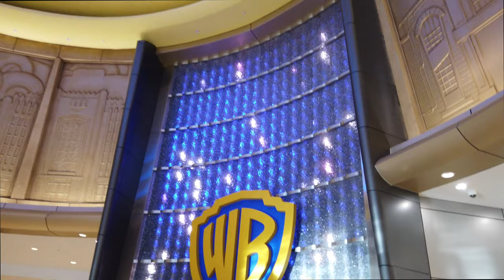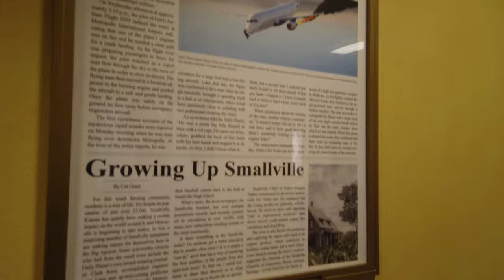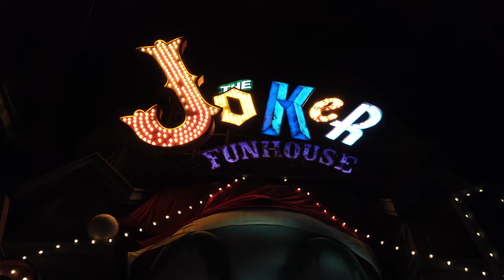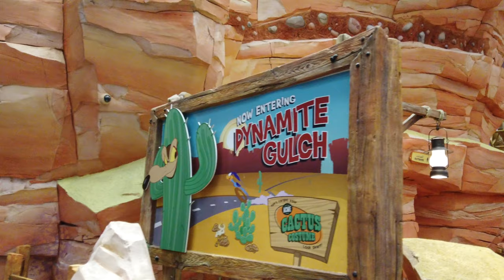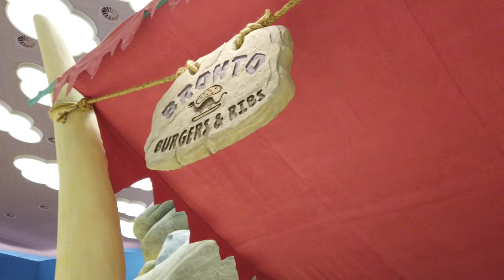Warner Bros World Abu Dhabi Tour All Rides 4k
Come explore the amazing Warner Bros World in Abu Dhabi UAE

We take you to the best rides in the park and a full tour of this amazing indoor theme park.

We had a blast remembering all of our favorite characters from our chilhood.

Warner Bros. World Abu Dhabi is an indoor amusement park in Abu Dhabi, United Arab Emirates, owned and developed by Miral Asset Management at an expected cost of $1 billion. The park features characters from Warner Bros.'s franchises, such as Looney Tunes, DC Comics, Hanna-Barbera, and others.